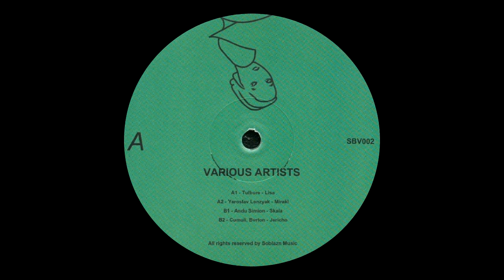Yaroslav Lenzyak - Mirakl [SBV002]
Label: Soblazn Music
Cat: SBV002
Format: Vinyl, 12"
Country: Ukraine
Released: 23 July 2020
Genre: Electronic
Style: Minimal, Techno

Tracklist
A1 Tulbure - Lisa
A2 Yaroslav Lenzyak - Mirakl
B1 Andu Simion - Skala
B2 Cumuli, Bvrton - Jericho

+ many of your local record shops.